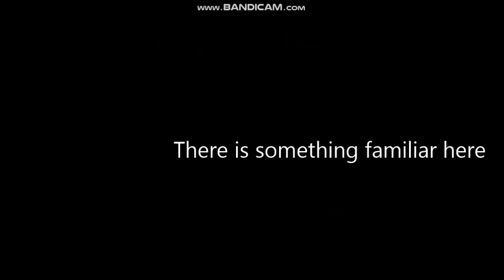Something almost familiar with @Goofystarthvbac EAS alarm